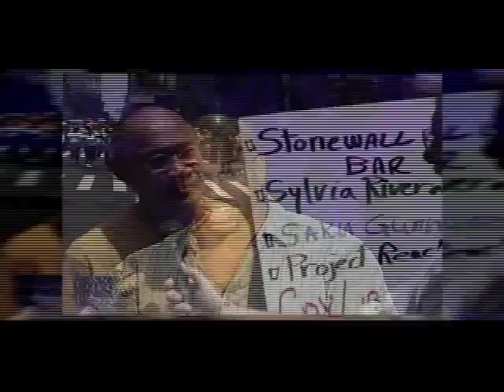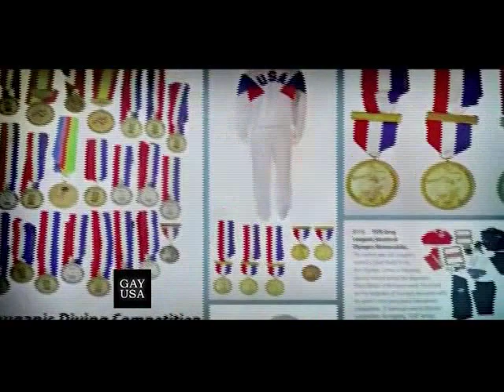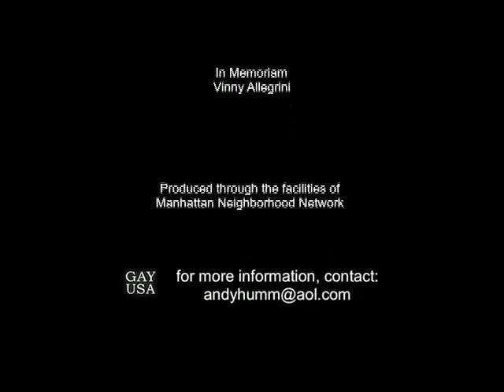Gay USA 7/29/15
President Obama puts LGBT issues front and center in his visit to Kenya.

We have the details on The Equality Act in Congress—who is supporting the comprehensive LGBT rights bill and who is not.

The Boy Scouts vote to open leadership to LGBT people, but the religious exemption to the new policy may not be enough for the Mormon Church.

The high court in Texas is forcing Houston to hold a referendum on its LGBT rights law despite evidence that signatures for the referendum were fraudulent.

125 Members of Congress call on State Department to bar spouses of diplomats from countries that don’t accept same-sex spouses of our diplomats.

A black minister attacks church’s hypocrisy on gay people, then backtracks. A five-minute excerpt of his sermon can be viewed online here

An international sports court rules that high testosterone in female athletes should not disqualify them from competing as females.

The World Health Organization reported that transgender women have a 49-times greater chance of contracting HIV.

A new documentary about the life of Greg Louganis premieres on HBO on Tuesday. The trailer for the movie can be viewed online here.